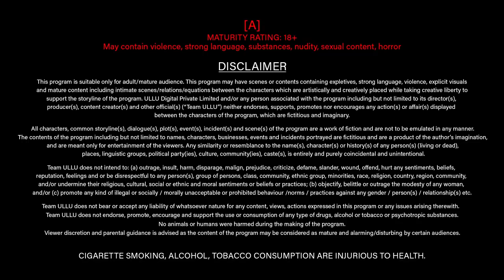Chawl House 2 I Charmsukh I Ullu Originals I Official Trailer I Releasing on 25th February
Yeh pyar adhura tha Par hawas thi puri,
Dono ne mil kar Tai ki Apne jismo ki duri..
Charmsukh: Chawl House 2